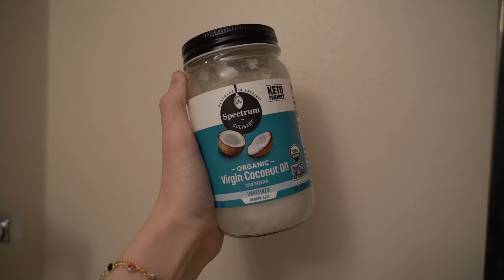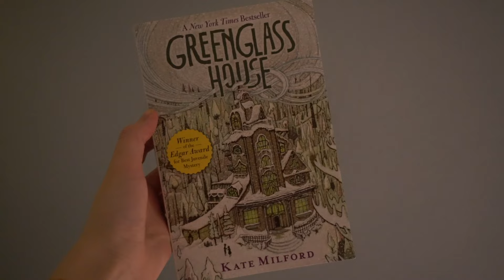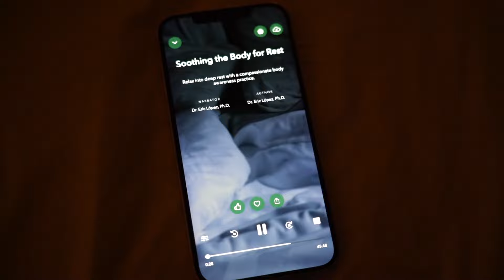my winter evening routine ❄️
Sending you all so much love  🤍